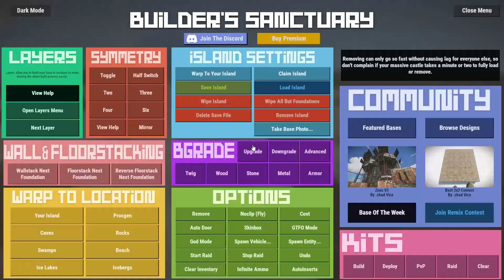[RUST]The Best 3BY3 Base [2021]Simple, Cheap , 5xTC'S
Uploads on Monday & Friday

If there is ever any of my BASE BUILDS that ever same or similar to another content creator Please Contact me threw the accounts above and i will credit that creator . Thanks